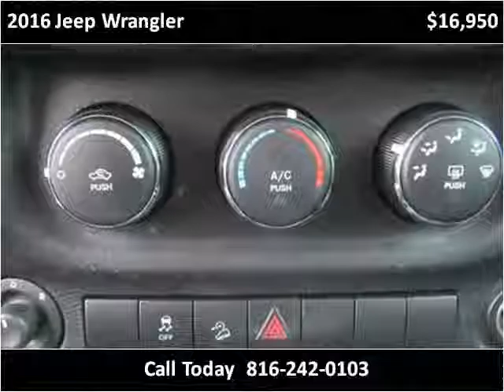2016 Jeep Wrangler Used Cars Kansas City MO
This 2016 Jeep Wrangler is available from Midway Auto.